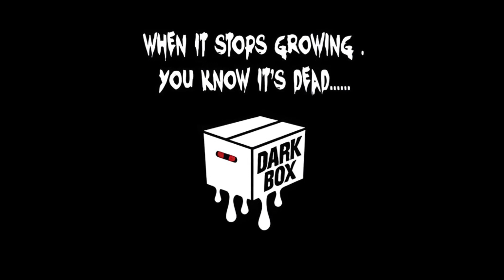Potted | 盆栽 | Silent Horror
When it stops growing, you know it's dead...
當它停止生長，你就知道它已經死了